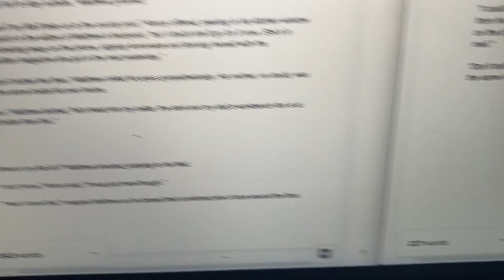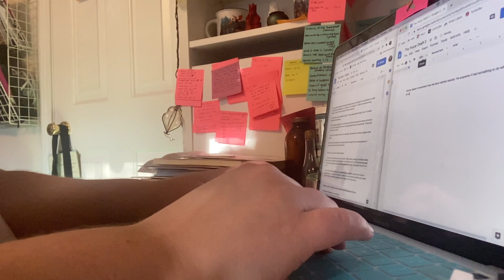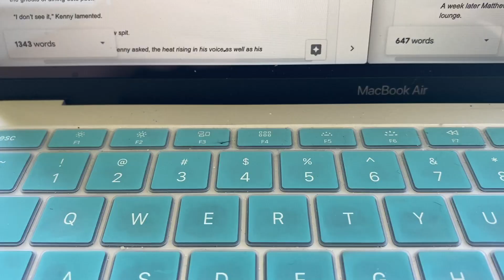TACKLING A FLASH FICTION *draft 2* | Ep 2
I'm a chronic project starter. The finishing, well...that's not my strong suit. This time not only have I finished a flash fiction piece - I'm on draft 2!!! The question is: can I get it down to 1,000 words?

- social media -